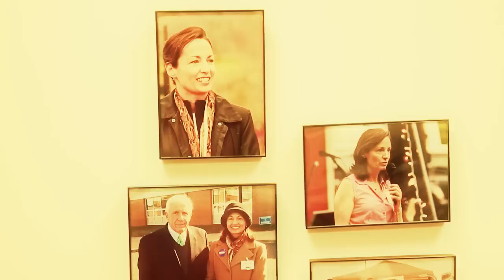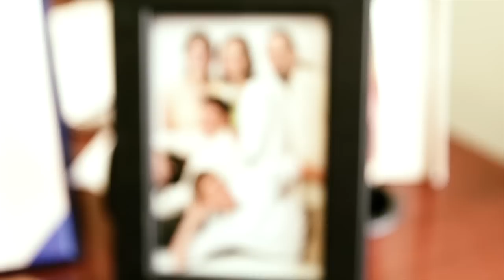Meet Janet Clarke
Janet talks about the challenges she has faced and how she overcame them, and her public service to the residents of the Blue Ridge District.  Janet is the Republican candidate for the Blue Ridge District on the Loudoun Board of County Supervisors.  Please vote for Janet Clarke on November 8th!

Filmed and edited by Greg Letiecq, post-production by NOVA Digital Films